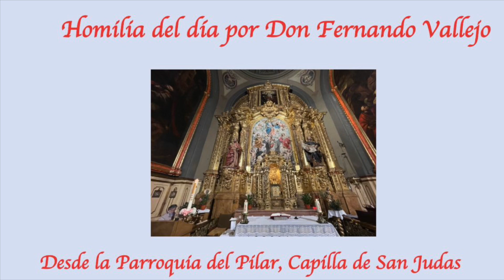La Homilia del día de D. Fernando Vallejo desde El Pilar. Capilla de San Judas 8/6/23